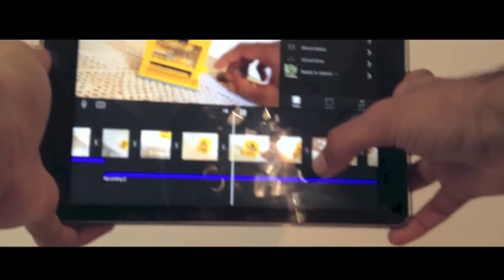No More Gaming?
463?